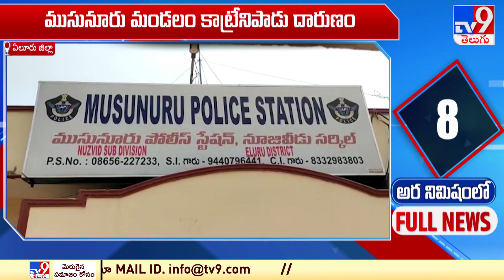అర నిమిషంలో FULL NEWS : Top News Stories | Speed News - TV9